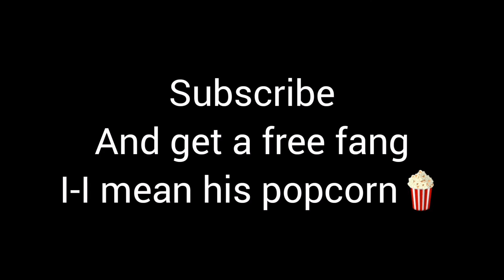Kyut Tiger Pin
Welcome to the Official YouTube channel of PHOENIX NINJAS ⇚
Video : Winning the Year Of Tiger Challenge :)
⭐Our Discord Server Link:
Team Ninjas BS (Join For Participating in Team Ninjas Video)
PHOENIX TEAM (Join For Participating in My Video)